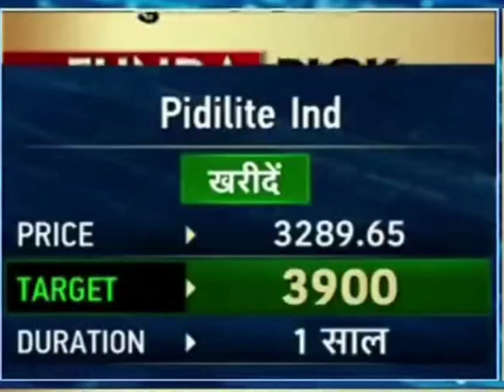pidilite ind share latest news | pidilite ind stock analysis